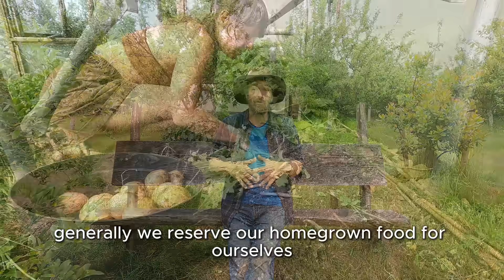People, Livelihood, and Landscape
Exploring how livelihood choices affect the capacity of a landscape to carry a human population.